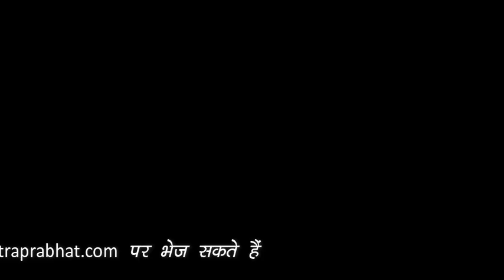बाराबंकी पहुंची प्रियंका,देवाँ शरीफ में चढ़ाई चादर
बाराबंकी पहुंची प्रियंका,उमड़ा जन सैलाब,देवाँ शरीफ में चढ़ाई चादर।

बाराबंकी:- जिले के फतेहपुर तहसील स्थित इसरौली चौकी पर कांग्रेस महासचिव प्रियंका गांधी ने बाराबंकी से लोकसभा प्रत्याशी तनुज पुनिया के समर्थन में विशाल चुनावी सभा को संबोधित करते हुए भाजपा पर साधा निशाना।

महासचिव ने चुनावी सभा को संबोधित करते हुए कहा कि यह जुमले बाजों की सरकार है यहां पर झूठ के अलावा सच नहीं बोला जाता विकास के बड़े-बड़े वादे करने वाली यह सरकार जनता के साथ हमेशा छल कपट करती आई है जिसने 2014 में बड़े-बड़े वादे करके सत्ता में आई जिसमें से एक भी वादा पूरा नहीं किया गया।

इस सरकार में सिर्फ किसानों को दबाने का काम किया गया,भाजपा सरकार किसान विरोधी सरकार है, जहां एक तरफ 500 हजार से भी ज्यादा का कर्ज़ बड़े-बड़े उद्योगपतियों का माफ कर दिया गया वहीं कांग्रेस ने किसानों का कर्ज माफ करने की बात की तो
बीजेपी ने कहा धन कहां से आयेगा?

कांग्रेस ने गरीबों के हित में फैसला लेते हुए कदम उठाया कि हमारी सरकार बनी तो हर घर को 72 हजार रुपए प्रतिवर्ष दिया जाएगा, जो देश के गरीबों का हक है।

साथ ही प्रधानमंत्री पर निशाना साधते हुए कहा कि देश के प्रधानमंत्री को विदेश घूमने का समय है, विदेशी नेताओं के साथ बैठने का समय है, गंगा तट पर बैठने का समय है,बड़े बड़े अभिनेताओं के साथ बगीचे में बैठकर फोटो खिंचवा सकते हैं, मगर कभी किसी गरीब के घर नहीं गए क्योंकि जाने का समय नहीं है। जो बड़े-बड़े विकास के दावे कर रहे हैं वह विकास सिर्फ प्रचार तक ही सीमित है।
क्योंकि असल में देखा जाए तो विकास हुआ ही नहीं और पहले की अपेक्षा जनता की परेशानियां बढ़ गयीं।

सभा की संबोधन के समय कांग्रेस के वरिष्ठ नेता व राज्यसभा सांसद डॉ पी एल पुनिया व जिला अध्यक्ष अमरनाथ मिश्रा सहित अन्य कांग्रेसी नेता मुख्य रूप से मौजूद रहे। महासचिव ने प्रत्याशी तनुज पुनिया को जन जन से विजई बनाने की अपील की।

प्रियंका गांधी वाड्रा ने सभा को संबोधन करने के बाद सड़क मार्ग द्वारा देवा शरीफ हाजी वारिस अली की दरगाह पर पहुंचकर चादर चढ़ाई, जिसके बाद रोड शो करते हुए बाराबंकी के लिए रवाना हो गयीं। युवाओं का हुजूम इतना था कि सुरक्षाकर्मियों को काफी मशक्कत करनी पड़ी।